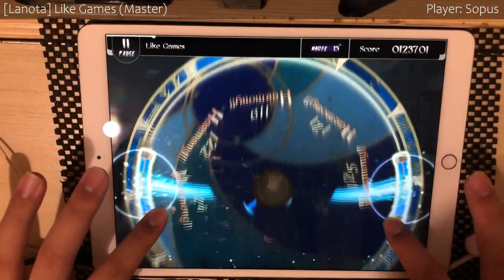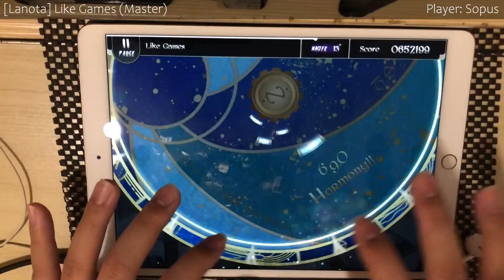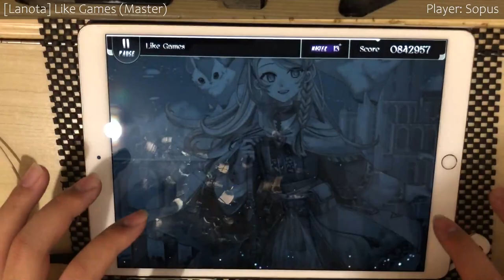[Lanota] Like Games (Master) - Perfect Purified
Like Games - OverNote'
Level 13+ (Master)
1000000 pts/ Rank L